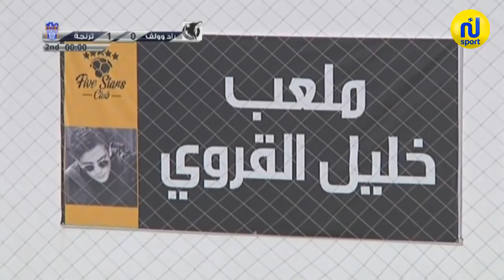جمعية راد وولف اريانة vs جمعية ترنجة